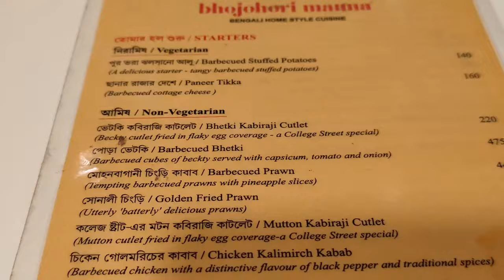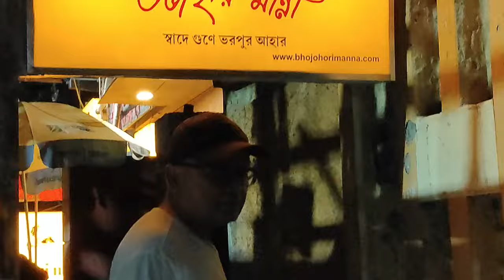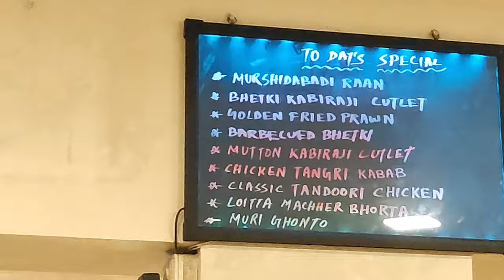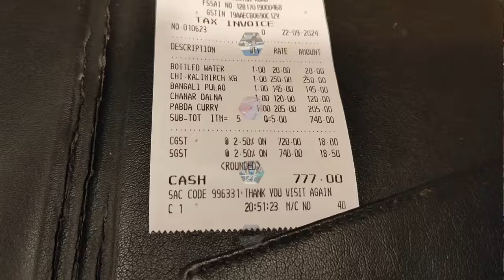BHOJOHORI MANNA RESTUARANT KOLKATA 2024 | TRADITIONAL BENGALI FOOD | BEST RESTUARANT IN KOLKATA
PRODUCT LINK ;--
Photron 13 Inch Flexible GorillaPod Tripod